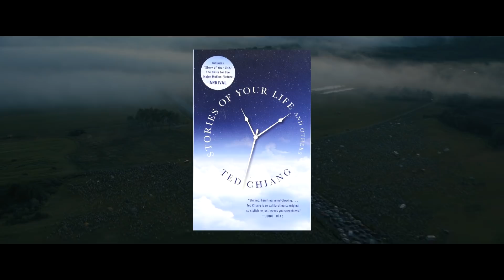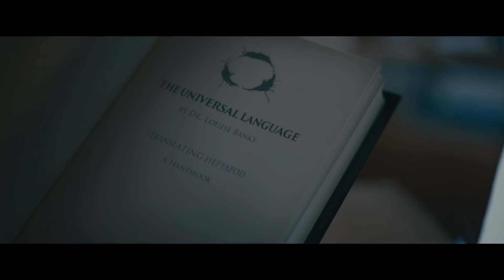Arrival Movie Ending... Explained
ARRIVAL - Movie Endings Explained  (2016) Amy Adams, Jeremy Renner, Denis Villeneuve sci-fi film

Movie endings, they're usually pretty straight forward right? Everything pays off, the main characters learn something, and our heroes ride off into the sunset. Sometimes though, we don't get the typical ending from a movie, we get something much more nuanced, complex and open ended. The kind of endings that leave things up in the air for all of us to debate and theorize on until we're blue in the face. With Movie Endings Explained, we aim to delve into some of the more ambiguous and mysterious endings to films that have left audiences scratching their heads for years, and to attempt to explain them. In most cases, a definitive answer isn't really there, so we definitely want to hear from YOU on how you interpret the various endings we'll be discussing with this series.

This time we're looking at the recent sci-fi film ARRIVAL from director Denis Villeneuve, starring Amy Adams and Jeremy Renner. Based on the 1998 short story The Story of Your Life, the 2016 movie follows linguist specialist Louise Banks as she attempts to communicate with an alien species that have landed on Earth. Language and our perception of time are the two key elements that make the story tick, and a third act reveal uses both of those ingredients to flip the film on its head. So we're going to look at some of the clues that may have been dropped earlier in the film to signal this twist, but also the nature of the twist itself, and whether it's as simple as it may appear on the surface...